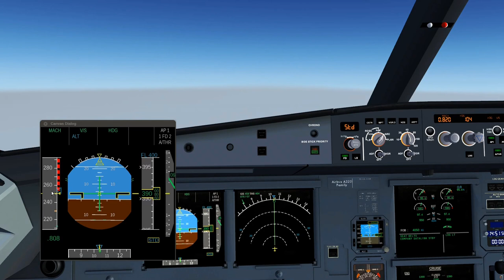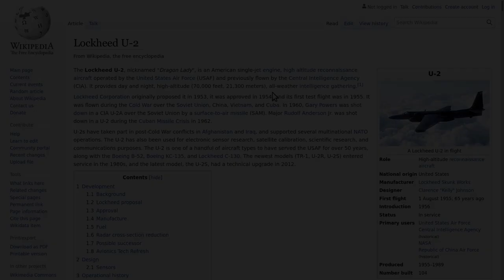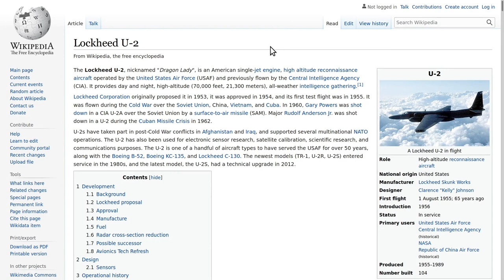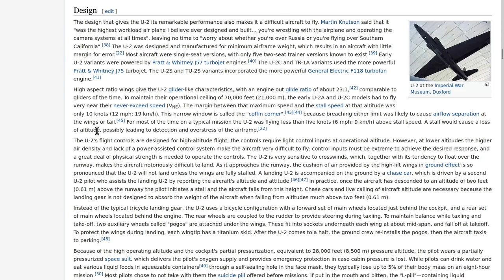FlightGear 2020 (42) | Mach i Coffin Corner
Poradnik dlaczego i kiedy zmieniamy prędkość z węzłów na liczbę Macha, na przykładzie Airbus A320 we FlightGear Flight Simulator. Przy okazji parę słów o zjawisku zwanym "Coffin Corner".